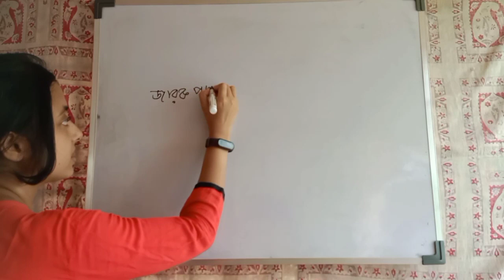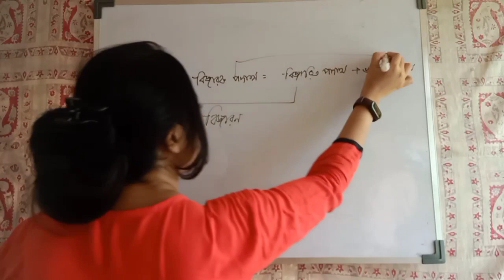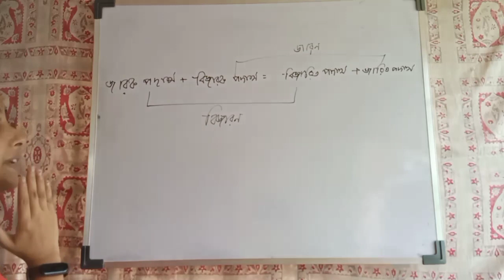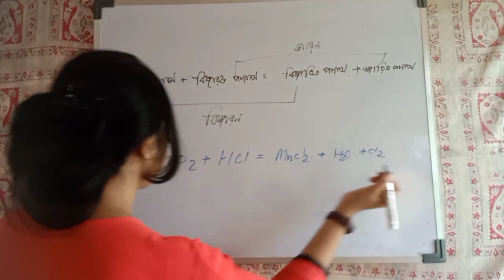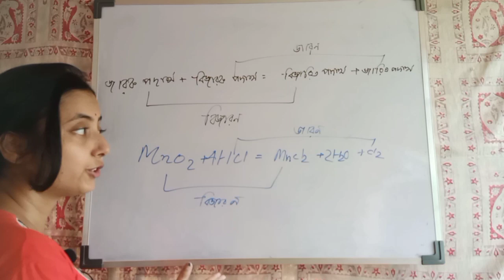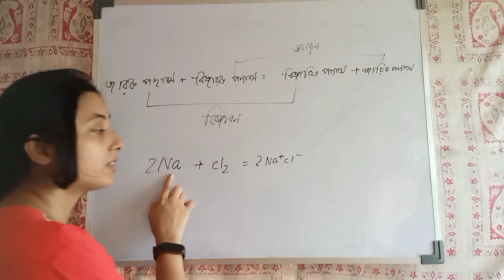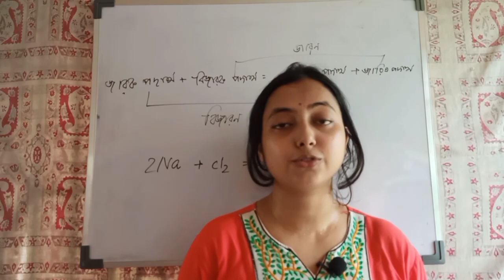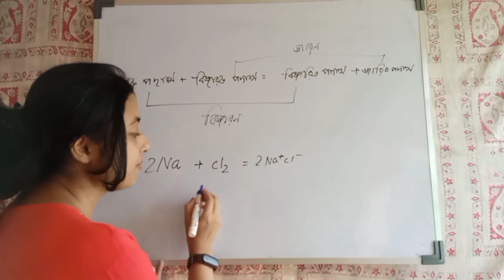জারণ ও বিজারণ পার্ট -4//Very helpful for Class Food SI,mts,chsl,cgl,wbp,kp,wbcs//@palashsircoaching.